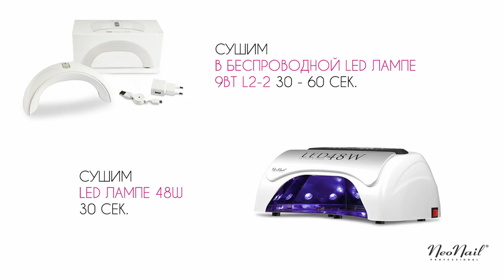Мастер-класс "Нежные колоски": дизайн гель-лаком от NeoNail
Минимализм — тренд этого сезона, что дает возможность даже начинающим мастерам почувствовать себя модными нейл-стилистами. Для выполнения этого эффектного и модного дизайна потребуется совсем немного времени, капелька усидчивости и качественные материалы.

Для работы потребуются:
— пастельный гель-лак для фона;
— черная гель-краска для рисунка и кисть;
— ТОП, база и клинер для гель-лаков.

Приступаем к работе

Розовый опал — самый модный цвет этого сезона, поэтому выбор технолога NeoNail Professional и пал на эффектный и скромный гель-лак №5140. Строго соблюдая технологию, готовим ногти и наносим основной цвет. Перед нанесением рисунка необходимо снять липкий слой.
1. Черной гель-краской Studio Line рисуем “Колоски” — это тонкая линия и “зернышки”.
2. Полимеризуем в УФ или LED лампе.
3. Снимаем липкий слой с краски.
4. Перекрываем поверхность ТОПом для гель-лака. Полимеризуем.

Этот рисунок на ногтях будет эффектно смотреться и в глянцевом, и в матовом виде. Поэкспериментировав с ТОПами можно выбрать свой вариант: радовать покрытие будет до 4-х недель: качество гель-лаков NeoNail позволяет уверенно рассчитывать на такой срок носки.